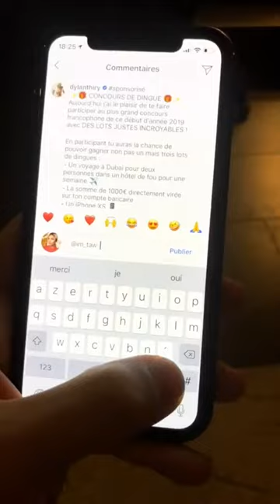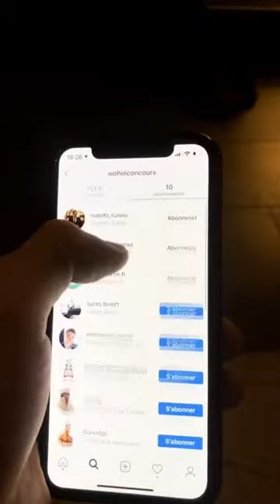DYLAN THIRY 24H STORY INSTAGRAM 10 février 2019